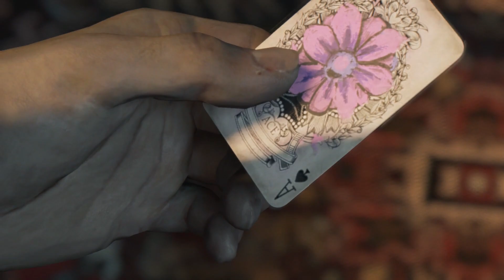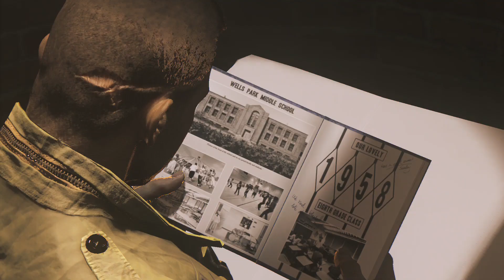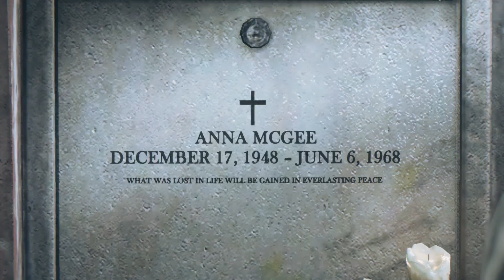Mafia III: Sign of the Times (Full Movie/Gameplay)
Mafia III: Sign of the Times (2017)